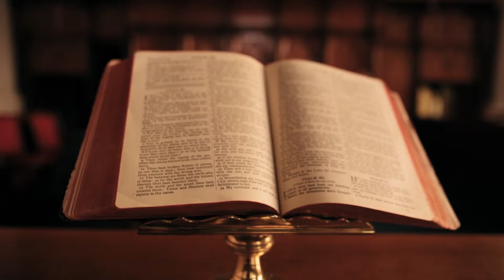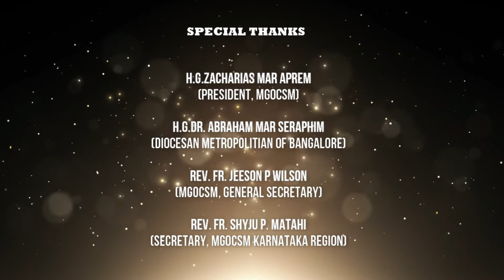M'SHARIYO SUNDAY | SUNDAY SERMON(ENGLISH) | MAHIANA MGOCSM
Sunday Sermon
Third Sunday of Fifty days Lent (M'Shariyo Sunday)
Speaker: Milen Zachariah John
IV year BBA LLB

Let us know your feedback and suggestions in the comments below.

God bless